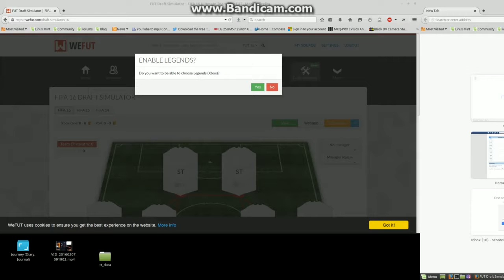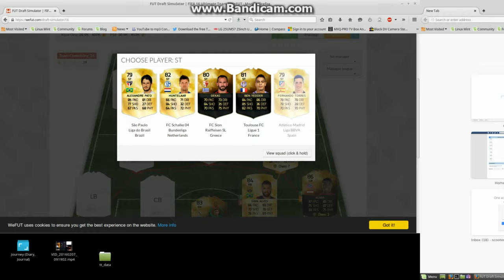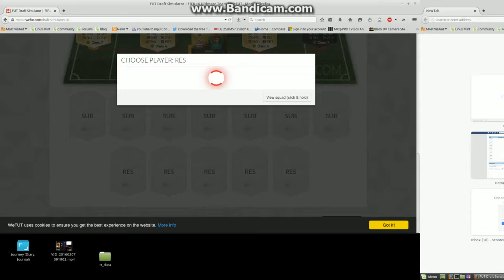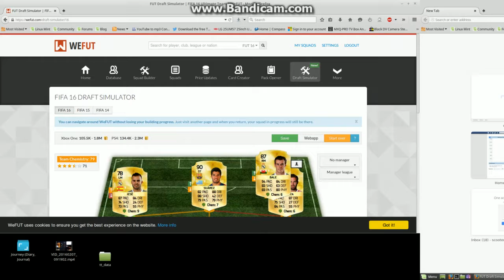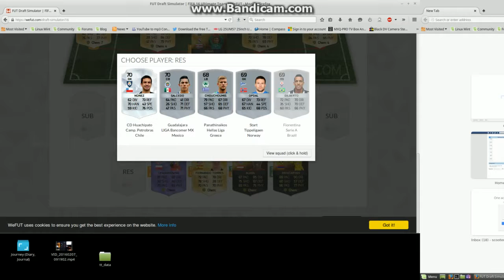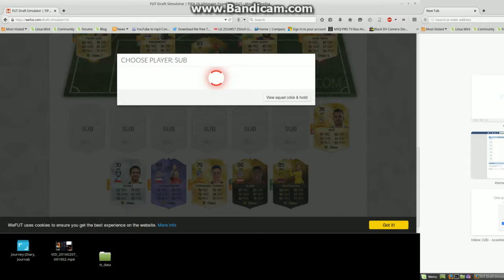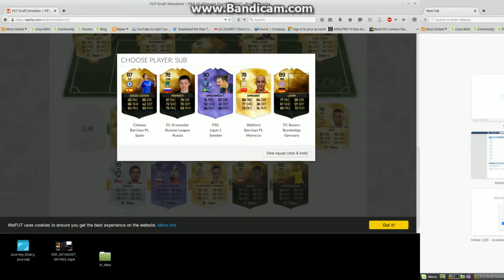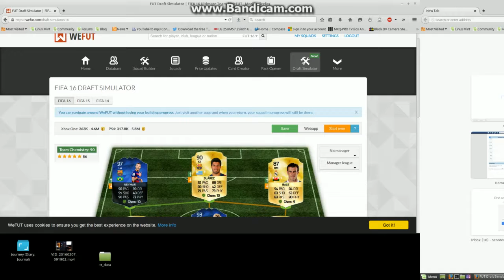TomoGamez Playz FutDraft again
Music Used- Jimi Hendrix-All Along The WatchTower
                        Reaktor Productions-AfterGlow